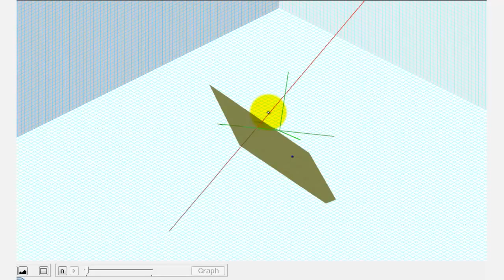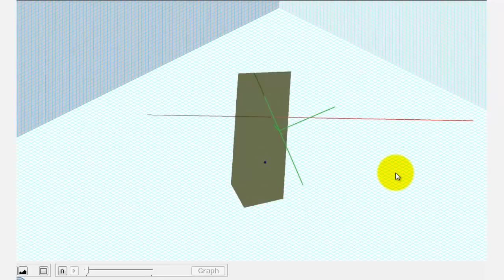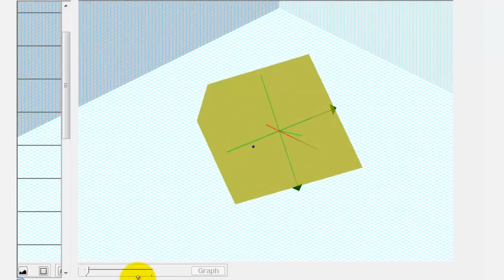Ej: Encuentre la ecuación de un plano dada una línea ortogonal (paramétrica) y un punto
Este video explica cómo encontrar la ecuación de un plano en forma estándar dadas las ecuaciones paramétricas de una línea que es perpendicular al plano y contiene un punto. Sitio